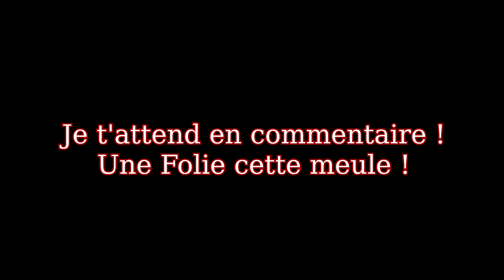TROUVE LE MODELE DU PROCHAIN TEST MOTO !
👉 Mon instagram : lordpumayoutube

👉 LES CODES PROMOS POUR LES COMBINAISONS MATT RACING :

Combi ST -25€ : LORDST
Combi level one -50€ : LORDLEVEL
combi race one -50€ : LORDRACE
Combi racing -50€ : LORDRACING
Pack road (2 pieces) -50€ : LORDROAD
Gants racing -10€ : LORDGTS